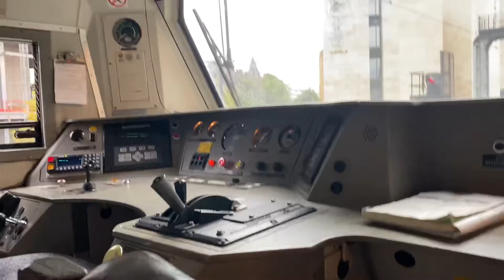The cab of 67015 @ Cardiff Central - 13/09/2021